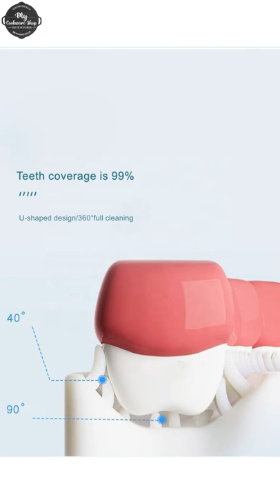Baby Care Products - Child Brush, Baby Bath Shower Cap on My Cookware Shop | Tamil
Hi Everyone,

Our Shop Address :
23, Kuruvikaran Salai,
Near Sathar Eye Hospital And S S Kidney Centre,
Anna Nagar, Madurai - 625 020

(Dude, Cash On Delivery Is Available For You!)

(Did You Have a Craze In Art & Craft?
Don't Waste Your Time, Checkout Our Eshwar Shop Channel!